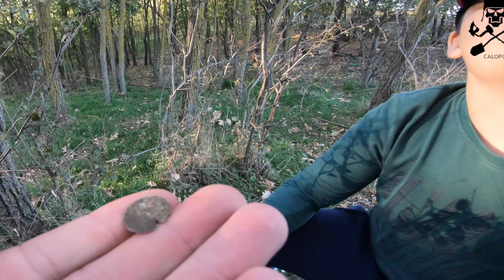La detectie cu doamna ,M’ si dl. ,R’ cu copiii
Salutare,
Astăzi am ieșit in natura la detectie metale in familie sa spun asa.
Calopo in natura.
Semnale bune

detectiemetale metale